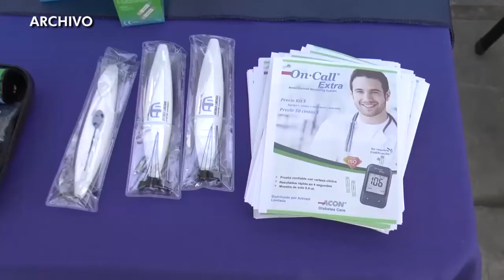Día Mundial de la Diabetes, cada 14 de noviembre se impulsa campaña de prevención